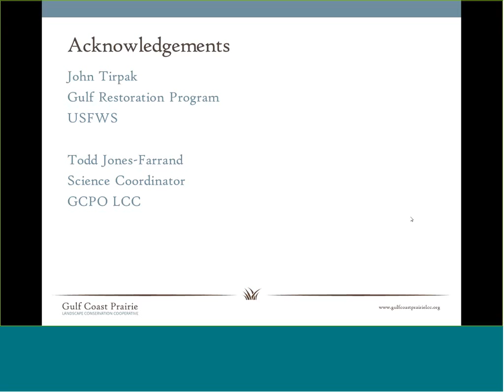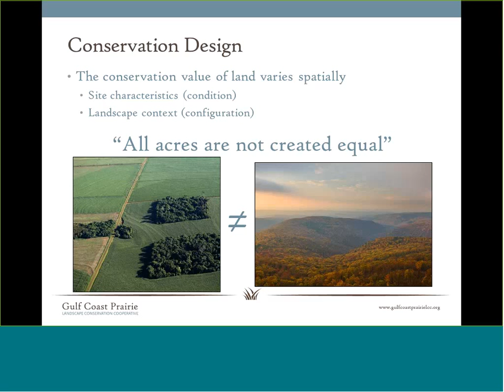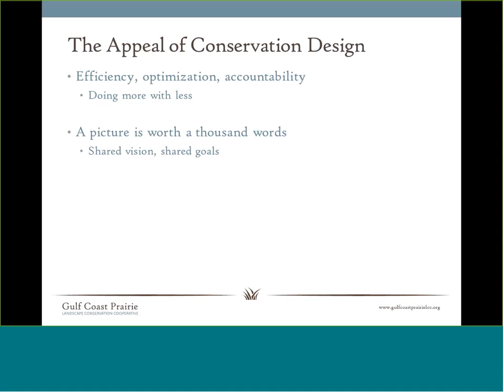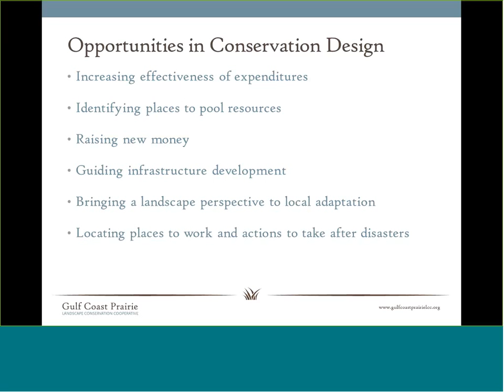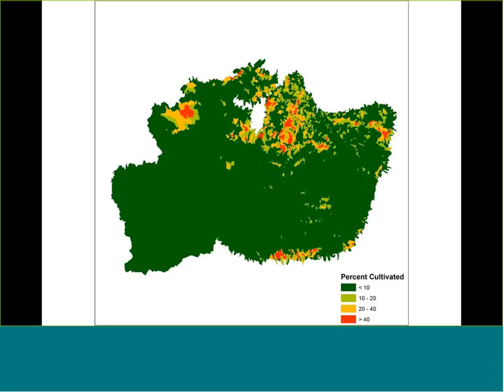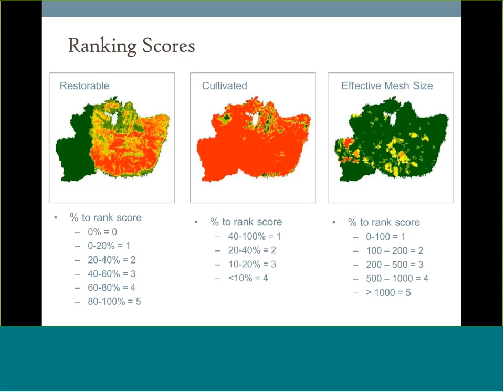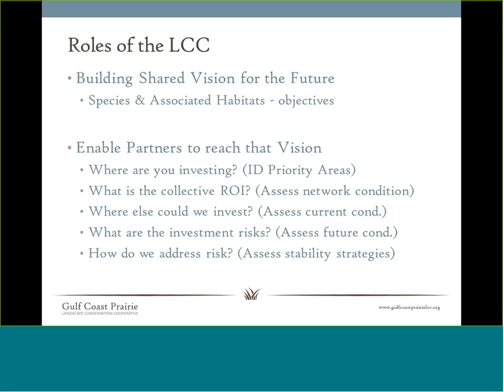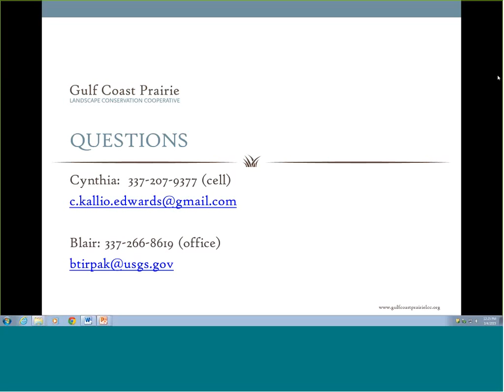GCP LCC Webinar: An overview of Landscape Conservation Design: Options for the GCP LCC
This presentation provides an overview of Landscape Conservation Design approaches that will be explored during the upcoming meeting of the GCP LCC's Science Team, April 21-22 in Ardmore, OK.  LCD is both a process and a product; the process “to design” assures the collaborative effort achieves partners’ missions, mandates, and goals while the “spatially-explicit product” ensures sustainability of ecosystem services for current and future generations.